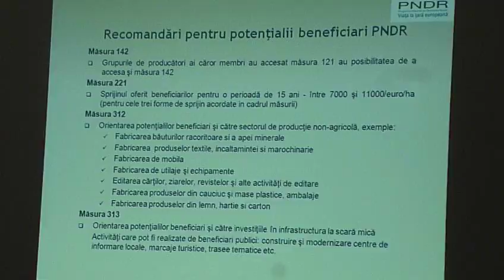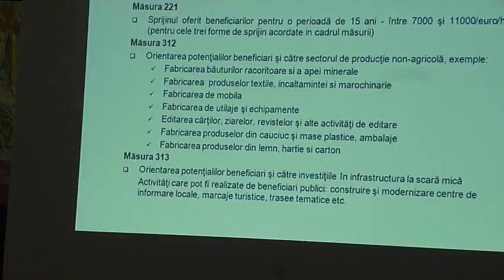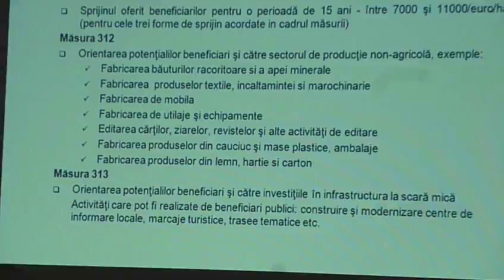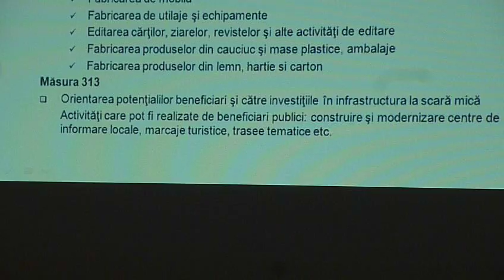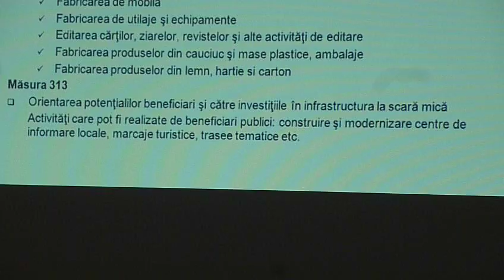Georgiana Preda: Sprijin pentru grupurile de producători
Conferinţa judeţeană de informare privind accesarea fondurilor europene pentru agricultură şi dezvoltarea mediului rural. Conferinţa a fost susţinută de Agenţia de Plăţi pentru Dezvoltare Rurală şi Pescuit. Au participat primari şi reprezentanţi ai băncilor şi ai Fondurilor de Garantare pentru IMM-uri şi a Creditelor pentru mediul rural. Au avut loc prezentări pe teme legate de etapele accesării FEADR, drepturile şi obligaţiile ce revin beneficiarilor,  întocmirea proiectului, măsuri de investiţii din cadrul PNDR, informaţii generale despre fondurile europene despre dezvoltare rurală precum si despre stadiul implementării fondurilor europene pentru agricultură şi dezvoltare rurală în România.
Conferinţa se înscrie în Campania "Fonduri europene pentru mediul rural -- 2011", derulată de Ministerul Agriculturii şi Dezvoltării Rurale şi Agenţia de Plăţi pentru Dezvoltare Rurala şi Pescuit.
 Uniunea Europeana a pus la dispoziţia României, pentru perioada 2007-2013, 10 miliarde de euro pentru dezvoltare rurala. Pana acum au fost accesate doar jumătate din fondurile alocate prin Programul Naţional de Dezvoltare Rurala si mai sunt disponibili peste 5 miliarde de euro, atât pentru fermele de subzistenta, cat si pentru marii producători. Fermierii si autorităţile locale, in calitate de beneficiari, au manifestat un interes mai ridicat pentru anumite masuri de sprijin prin acest program, respectiv cele pentru microîntreprinderi si investiţii, sau măsura 322- Renovarea si dezvoltarea satelor.
La popul opus,  fondurile pentru sprijinirea tinerilor fermieri, pentru dezvoltarea turismului sau împădurirea terenurilor agricole nu prezintă interes in în mediul rural. Constatările au fost făcute publice, de Georgiana Preda, director in cadrul Autorităţii de Management pentru Programul Naţional de Dezvoltare Rurală.
Oficialul a anunţat ca Ministerul va lansa, prin intermediul aceluiaşi program, un pachet de masuri pentru agricultura eco, pentru care s-a propus un sprijin de 150 pana la 400E/ha, dar si ca s-a propus o alocare de 230 de milioane de euro pentru reabilitarea infrastructurii in localităţile afectate de inundaţii.  Pentru anul 2011, vor fi organizate 16 sesiuni de depunere a proiectelor in valoare de 1,6 mld de euro din Programul Naţional de Dezvoltare Rurala. Beneficiarii vor fi, de la proprietarii de ferme de subzistenta (gospodarii), pana la marii producătorii agricoli, precum si autorităţile publice. Potrivit declaraţiilor Georgianei Preda, in aceste zile se vor semna contracte in toate judeţele tarii pentru derularea de cursuri de formare profesionala pentru beneficiarii masurilor de instalare a tinerilor fermieri si a acordării sprijinului pentru fermele de semisubzistenţă, celor care au primit acest sprijin si doresc sa îl primească in continuare.